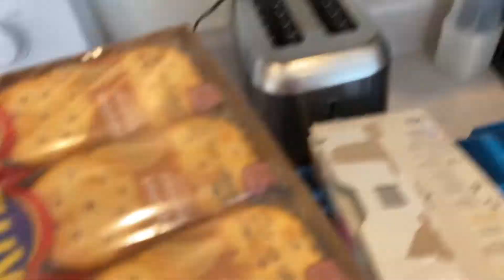AFFORDABLE PANTRY ORGANIZATION | DECLUTTER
Here's my small pantry organizing and decluttering video with Dollar Tree and affordable Amazon items on a budget.

HONEY CAN DO DISPENSER
GOOD GRIPS
CAN RACK
BINS- DOLLAR TREE

*FAQ"S*
Age:29
Married-Est.2018
Kids: 2 Sons /1 Bonus Daughter/Twins OTW
Medical Assistant/Entrepreneur
Location: Fort Riley, KS
Subs:60